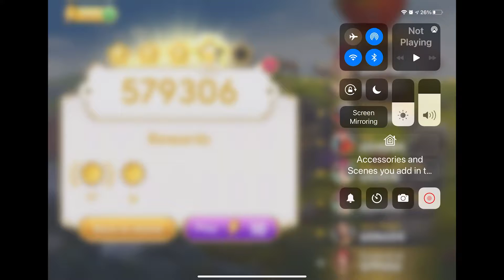June's Journey 824, Vol 3 CH 15 Scene 824 (5 star play through)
June's Journey Scene 824 Arthur’s Seat - play from first star through fifth star